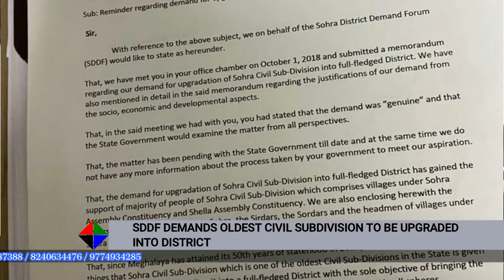SDDF DEMANDS OLDEST CIVIL SUBDIVISION TO BE UPGRADED INTO DISTRICT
Members of the Sohra District Demand Forum had met Chief Minister, Conrad Sangma today, the 26 of October, 2022 to apprise him on the the need to upgrade Sohra Civil Subdivision into a full fledged District.

After the meeting with the CM, the General Secretary of the Forum, John Thabah informed that since East Khasi Hills is already a big district, it is but fitting that by carving another district out of it will ease the congestion of Shillong city and also benefit the all round development of Sohra. He added that In this regard the Chief Minister has assured to look into the demands and accordingly, examine the matter.